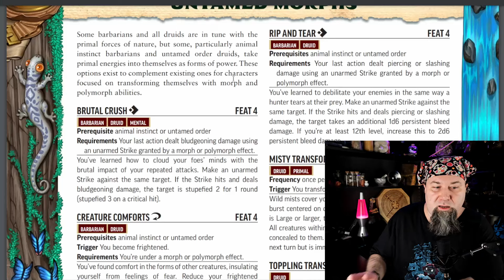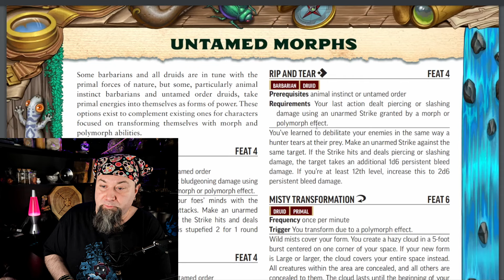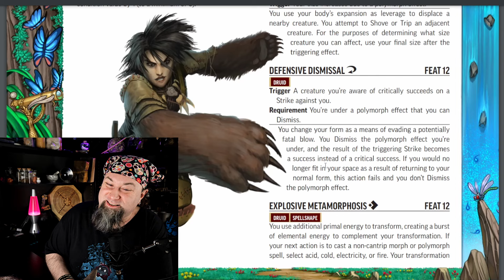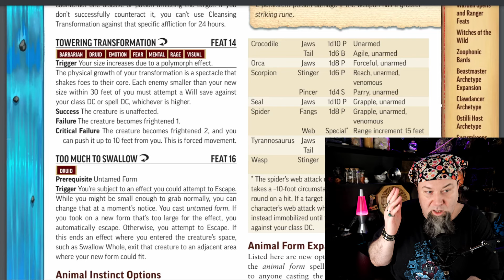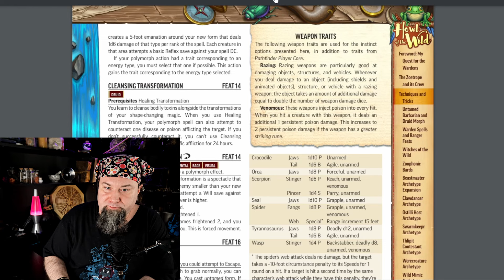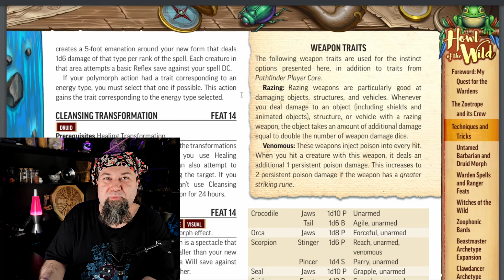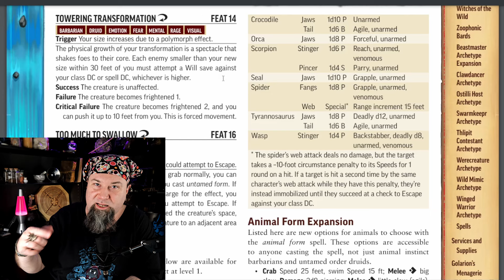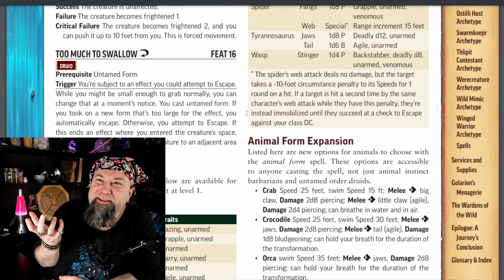Barbarian and Druid Upgrades from HOWL OF THE WILD! New Feats and Animal Powers! Pathfinder 2e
Druids and Barbarians weren't forgotten in Howl of The Wild, the latest supplement book from Pathfinder 2 and Paizo. Here are a few Morphic feats for your favorite nature lover. And this book is a hum-dinger; chock full of yummy feats and chunky Archetypes!

I'm planning 1 more Howl of The Wild video after this, on Monsters. Let me know if you want to see anything else or any particular monster. :D

All the books information can be found Free on the Archives of Nethys

Or you can purchase the Remaster Player Core!

If you want to help support this channel and our work consider checking out our Patreon where we have a ton of 5e supplements, videos about how to take your DMing to the next level and higher levels get 1on1 time with me and monthly handmade dice shipments!